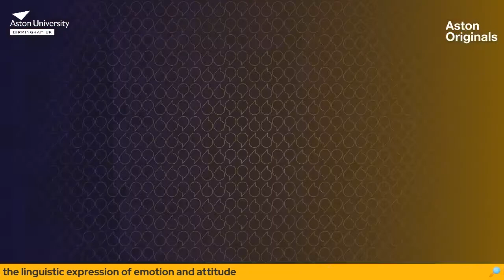CorpusCast with Dr Robbie Love: Professor Monika Bednarek on TV DIALOGUE and SCREENWRITING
Join Dr Robbie Love as he speaks with top researchers in the field to find out more about how corpus linguistics – the study of linguistic patterns in large samples of language – is applied to a diverse range of areas including health, social justice and education.

On this episode, Professor Monika Bednarek (University of Sydney) joins Robbie to discuss the contribution of corpus linguistics to research in TV dialogue and screenwriting.

Monika's research interests include topics in the areas of corpus linguistics, ecolinguistics, discourse analysis, sociolinguistics, pragmatics, media linguistics, and, more specifically, the linguistic expression of emotion and attitude.

The Sydney Corpus Lab aims to promote corpus linguistics in Australia. Its mission is to build research capacity in corpus linguistics at the University of Sydney, to connect Australian corpus linguists, and to promote the method in Australia, both in linguistics and in other disciplines.

The Sydney Corpus of Television Dialogue (SydTV) is a corpus of approximately 275,000 words of dialogue from 66 US TV series.

Professor Monika Bednarek 👉